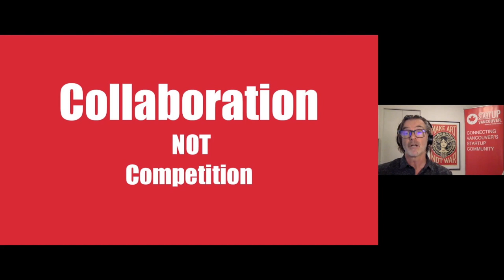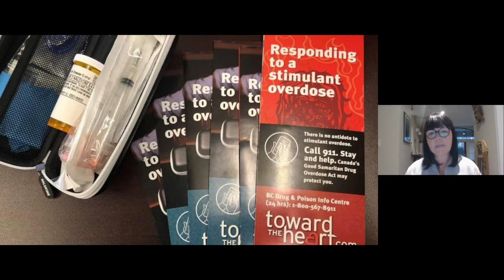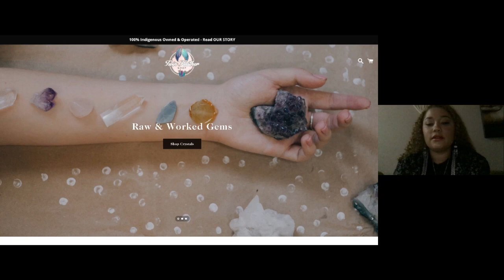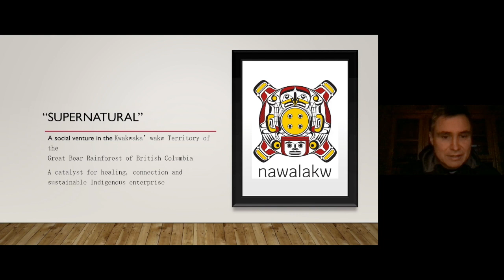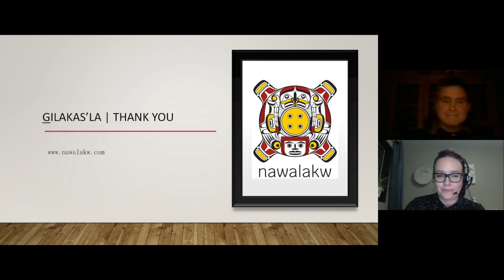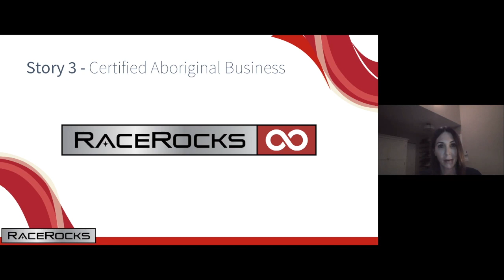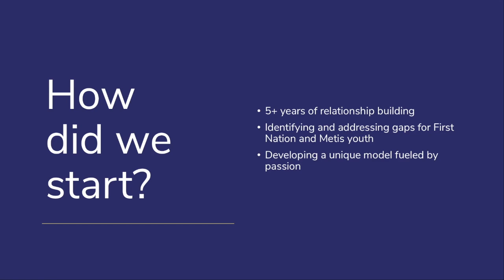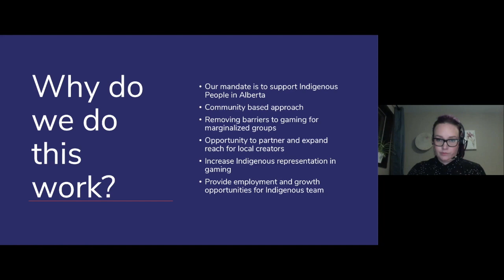"Celebrating Indigenous Entrepreneurs" - CanStartupStories speaker event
Five diverse entrepreneurs. Five unique stories to be told.

Join us for an inspiring virtual event where five amazing Indigenous innovators tell the story of their personal and entrepreneurial journey. Our panel includes:

MCs/Hosts: Nicole McLaren (Raven Reads Books Ltd. and Colin Weston (Startup Vancouver)

Big thanks to our Presenting Sponsor Futurpreneur Canada and Supporting Sponsors Vancity,  KPU School of Business, MasterCard Canada and Startup Canada.

Organized by: Startup Vancouver, SFU VentureLabs and Startup Canada